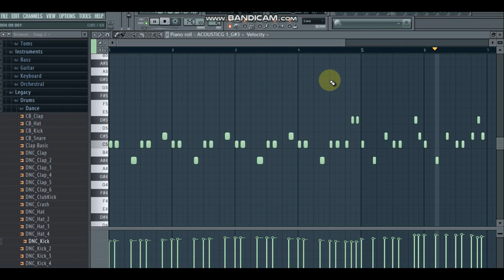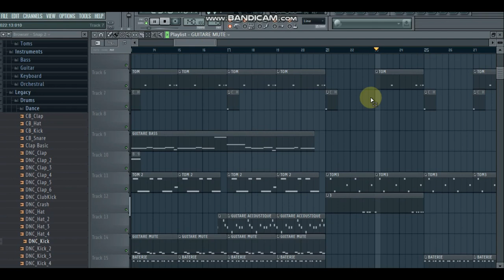INSTRUMENTALE TIESCO LE SUTAN ELLE DONNE (LIVE STUDIO)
▬▬▬▬▬▬▬▬▬▬▬▬▬ INFOS ▬▬▬▬▬▬▬▬▬▬▬▬▬
QUI SUIS-JE ?